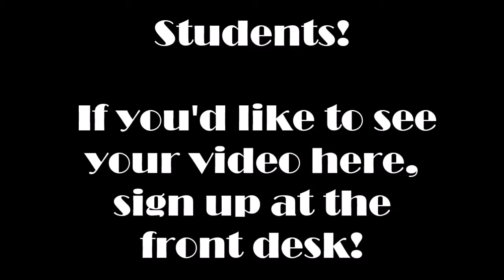Student Spotlight - Amber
Daneille Watt's student Amber performing Popcorn by Carolyn Miller!